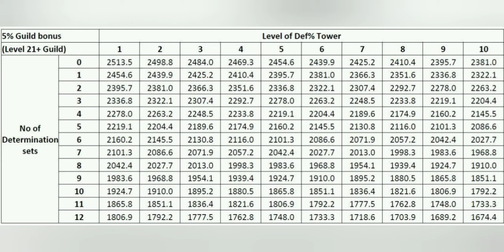ТРИКАРУ! Два варианта? Абсолютный гайд | Лучшая пачка на Дракона 12! - Summoners War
Гайд по тому как сделать трикару - пачку на дракона, самую быструю и стабильную!

Таймкоды:
02:00 - Первый вариант
06:40 - Дыра измерений
10:00 - Второй вариант
11:50 - Таблица защиты